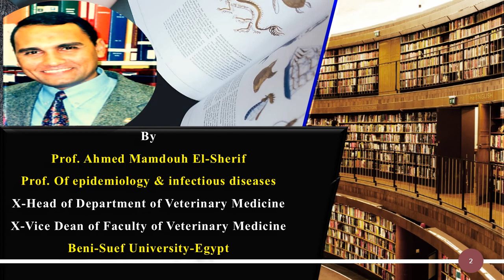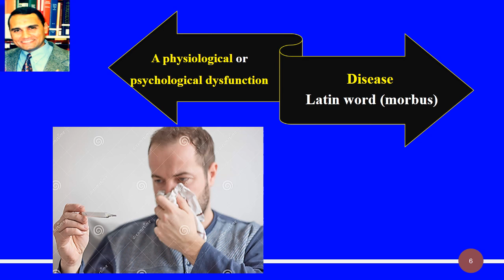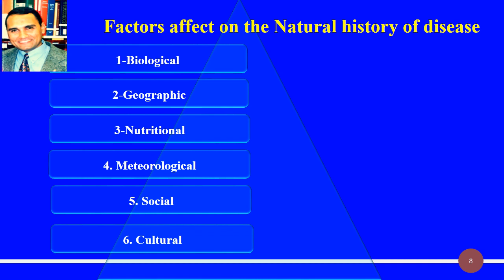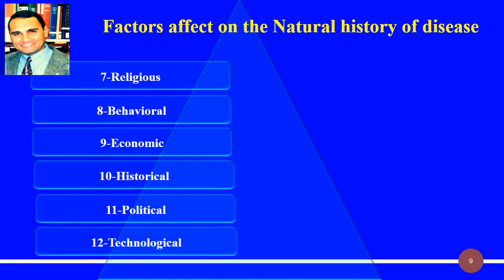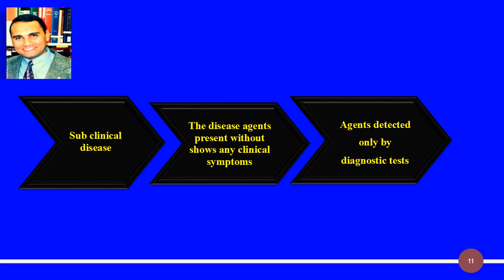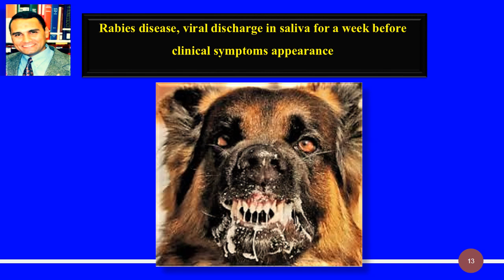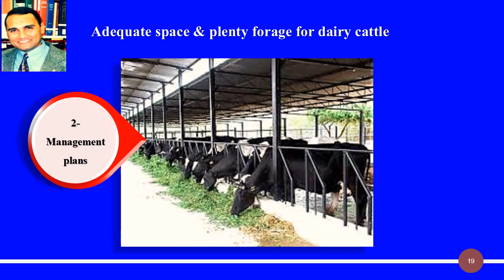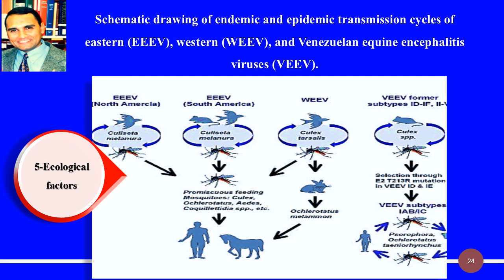Epidemiology (Risk factors & natural history of the disease)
This video made by Prof.Ahmed Mamdouh El-Sherif for explanation, discussion and clarifying the risk factors and natural history of the disease as important items in the understanding of epidemiology